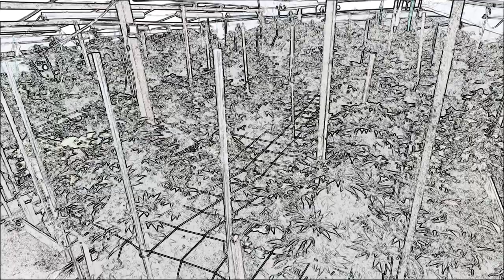Lacksley Castell My Collie Tree (HD)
Kali Kushite Cannabis Culture: website is dedicated to sharing the Spiritual, Cultural, and Medical benefits of the Sacred Cannabis Plant.

Thanks, For Supporting Kali Kushite Cannabis Culture & Pure Heart Media Productions Peace and Blessings  Power Divinity and Strength Jah Rastafari !!!